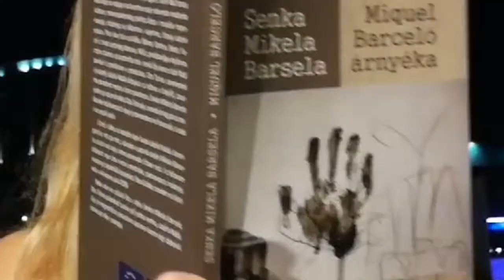Frankfurt 2020 promo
A thing in common to all digital presentations of Serbia at the international book fairs in 2020 is an aspiration to connect cultural history of Serbia and Serbs with the contemporary Serbian literature and culture, science and art. The primary goal, naturally, is to present the latest works and Serbian publishing activity. For this occasion, we have chosen a small part of the literary production, which is actually large-scale and of great regional and European importance. We considered the length of the presentation as well as the features of the encounter with the publishers and culture of the host country. At the beginning of the 21 st century, Serbian literature has developed the richest heritage of modernity and tradition and is looking for the successors of the most renowned Serbian writers which marked the 20 th century. Our presentations, created with the greatest effort under changed circumstances this year, shape a platform for the culture of differences and cooperation, equal representation of national minorities, Serbian corpus outside Serbia and equal status of all books and publishers. The University Library, as a part of the University of Belgrade, has given a humble academic character to the whole presentation. The University Library’s project for this presentation was selected and supported by the Ministry of Culture and Information of the Republic of Serbia and it is carried out in extremely challenging conditions with an effort to maintain continuity of our presence at the most important book fairs, to inform foreign publishers and translators about the classical works that were translated earlier, about current production, about the works of particular interest and about the publishers who have most cooperated with the publishers from the host country.
Alle digitale Präsentationen Serbiens auf den internationalen Buchmessen im Jahr 2020 teilen das Bestreben, die Kulturgeschichte Serbiens und der Serben mit der zeitgenössischen serbischen Literatur und Kultur, Wissenschaft und Kunst zu verbinden. Das Hauptziel ist die Präsentation der neuesten Werke und der serbischen Verlagsaktivitäten. Zu diesem Anlass haben wir einen kleinen Teil der literarischen Produktion ausgewählt, die eigentlich groß angelegt und von großer regionaler und europäischer Bedeutung ist. Unsere Präsentationen bilden eine Plattform für die Kultur der Unterschiede und der Zusammenarbeit, die gleichberechtigte Vertretung nationaler Minderheiten, den serbischen Korpus außerhalb Serbiens und den gleichen Status aller Bücher und Verlage. Das Projekt der Universitätsbibliothek für diese Präsentation wurde vom Ministerium für Kultur und Information der Republik Serbien ausgewählt und unterstützt.